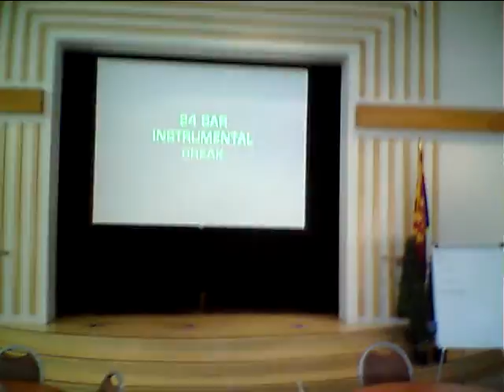florie 4-3-19 black magic woman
today karaoke